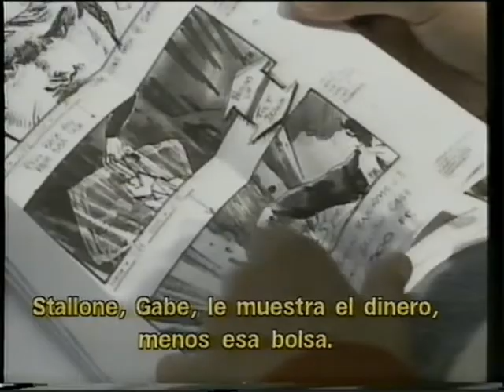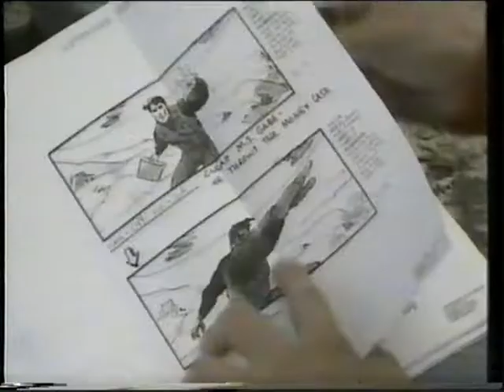Asi se hizo - Maximo Riesgo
Segmento incluido en la edicion videoclub de "Robocop 3" sobre somo se hizo "Maximo Riesgo"